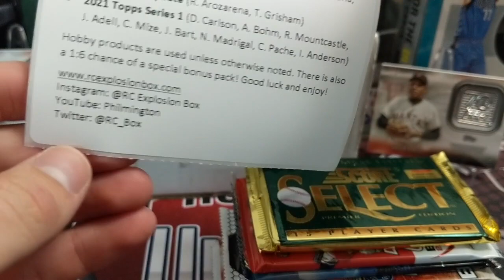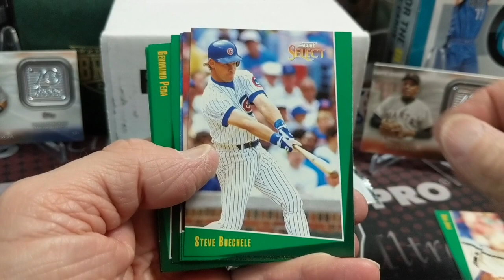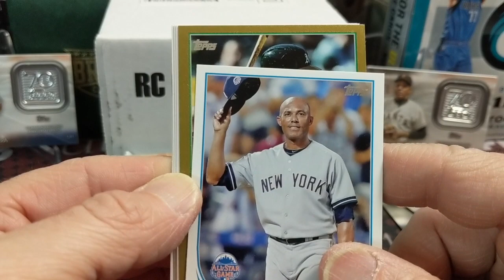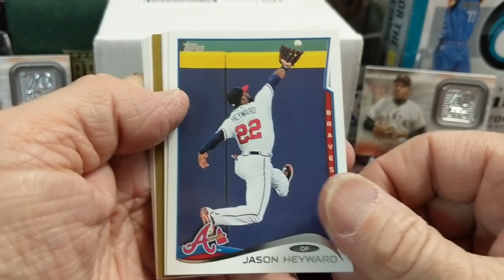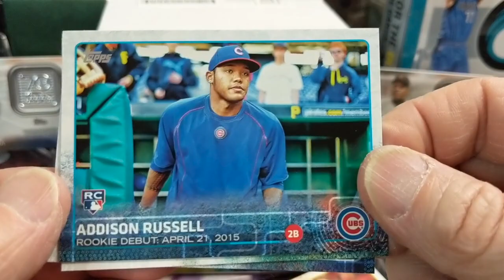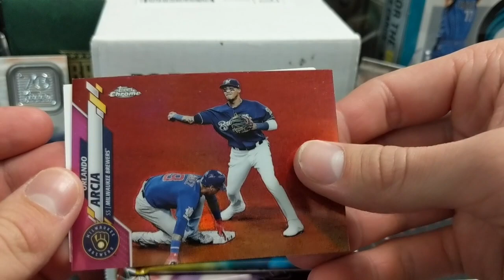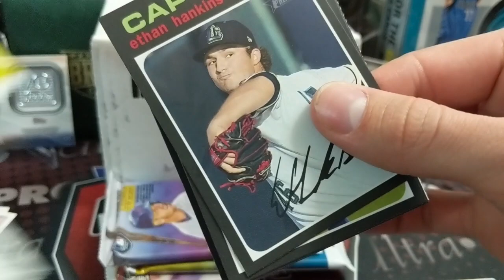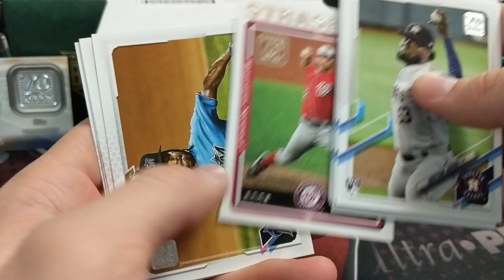RC Explosion Box V26 February 2021 ** A Baseball Card Subscription Box with Packs from 1993-2021 **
We are opening a RC Explosion Box by Philmington. There are baseball card packs (mostly hobby packs) from 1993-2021.